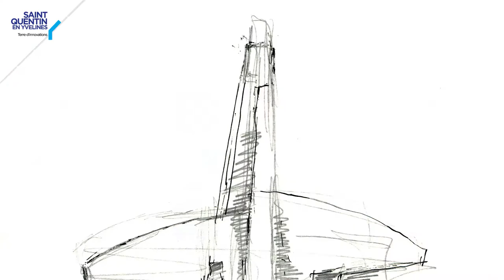[ L'art à l'air libre ] Le Pont de Gratteloup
Nous nous arrêtons dans cette vidéo devant la sculpture "Le pont de Gratteloup", de l'artiste Dietrich-Mohr, située dans le quartier du Pas-du-Lac à Montigny-le-Bretonneux.